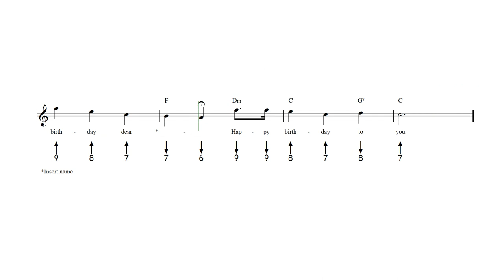Happy Birthday Harmonica Tab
Happy Birthday - Harmonica sheet music and tab with lyrics and chords.

Browse all of our sheet music and tab for harmonica